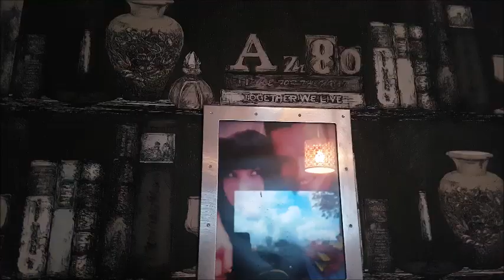My Haunted House .. Telling you about spooky things that have happened in my house!!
Hello there all. I shall be talking about my haunted house in this video. :)